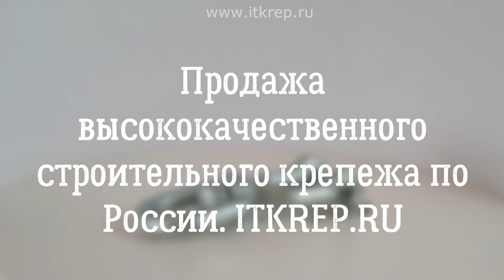Вертлюг петля вилка